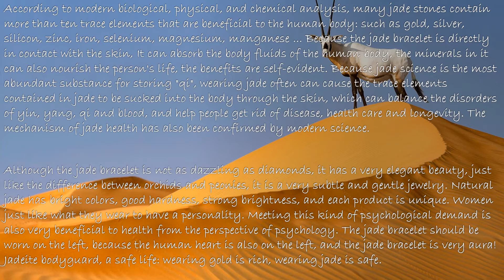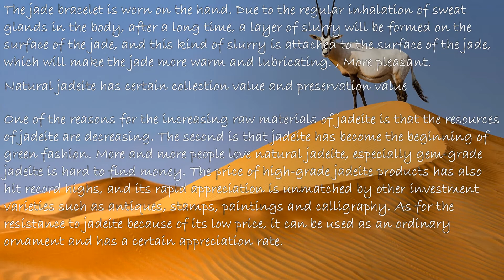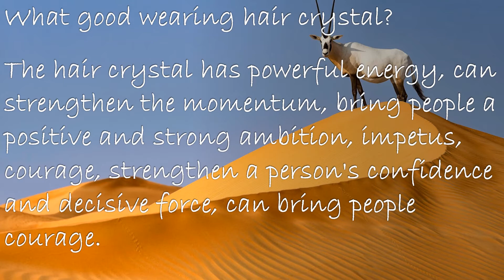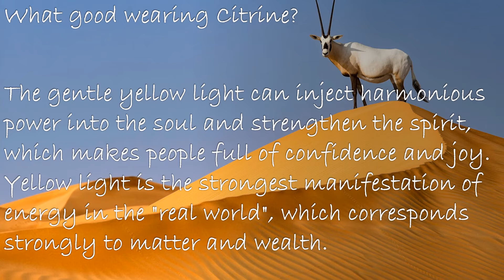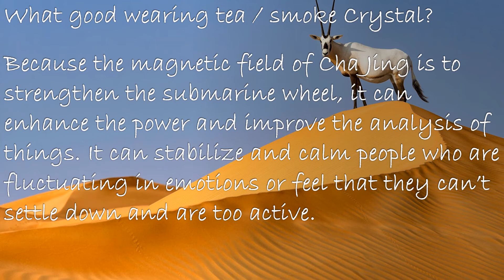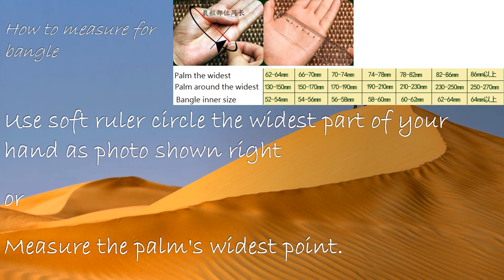before PURCHASE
Jewelry: gemstone, 925 silver, classic wood .